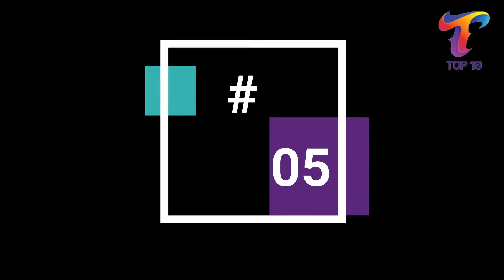Top 10 Hottest Pictures of Sunny Leone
Sunny Leone's hot & sexy look Sunny
Leone​ Photos: Hot & Sexy Bikini Pics